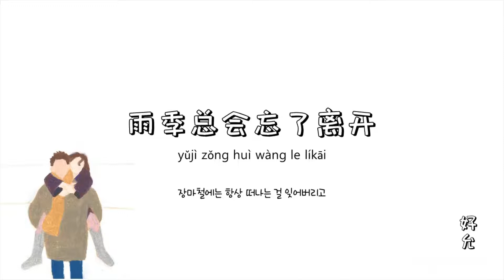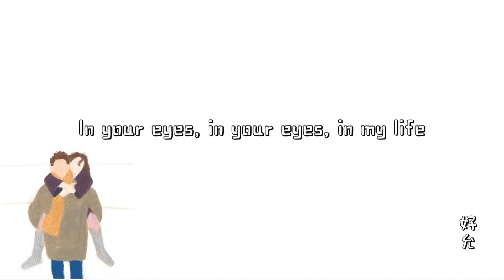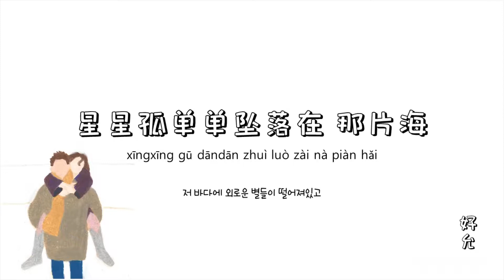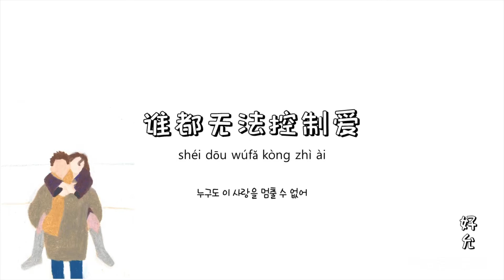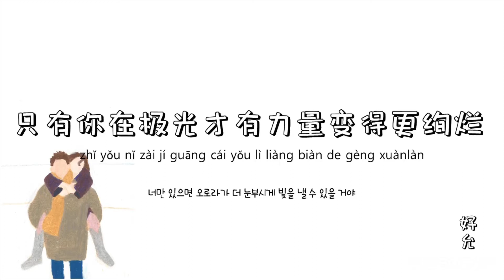[중국노래추천]爱,存在(사랑, 존재함)-王靖雯不胖(가사/병음/해석)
제목: 爱,存在
가수: 王靖雯不胖 (원가수: 魏奇奇)